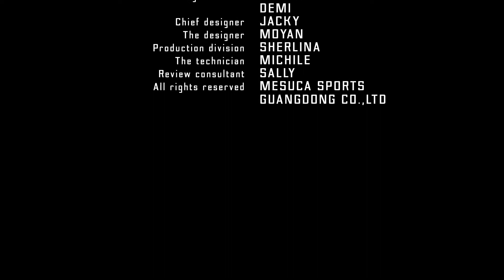Ferrari football Soccer Balls size 5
FERRARI #5 MACHINE SEWING SOCCER BALL
MATERIAL: PVC+RUBBER BLADDER
WEIGHT:440-450g
CIRCUMSTANCE:68CM